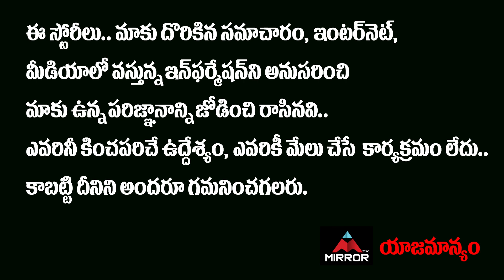Antha Istam Endayya Neeku Song Singing By Singer Divya Jyothi | Bheemla Nayak Songs | Mirror TV